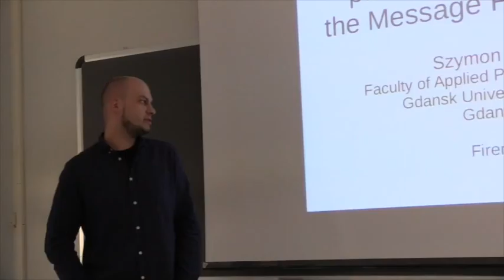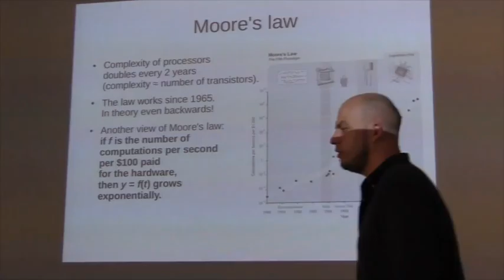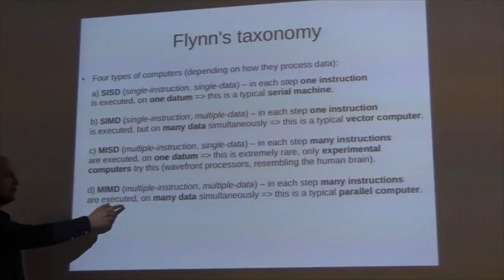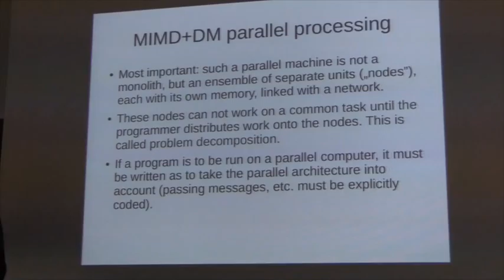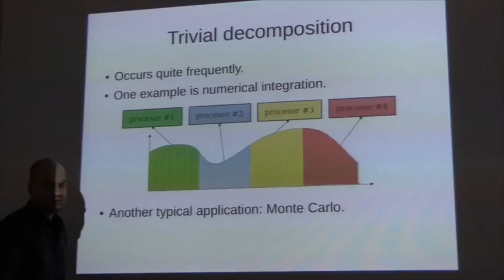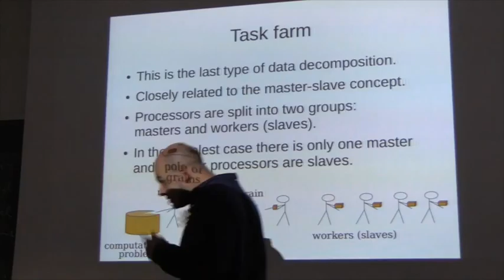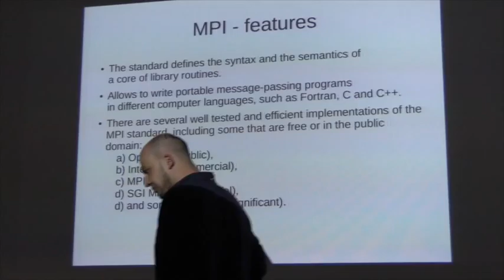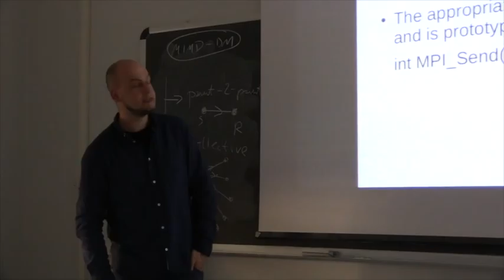Laboratorio di fisica computazionale 1516 lezione 11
Introduzione al calcolo parallelo con MPI 1/2

Szymon Winczewski